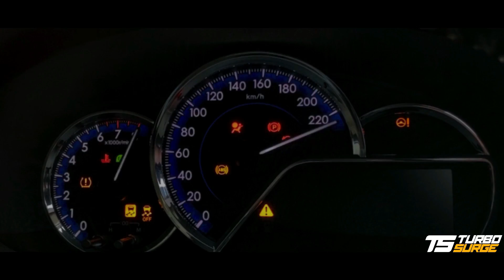Toyota Yaris - The movie | Team TurboSurge | Amana Toyota Kannur | Cinematic Tech Review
Toyota Yaris
Dual VVT-i 1.5L Petrol Engine
Displacement:1495 cc
Max Power    : 107 PS @6000rpm
Max Torque   : 140 Nm @4200rpm
7.0 Led touch screen system with gesture control and navigation.
ABS,EBD,BA.
Vehicle stability control.
7 SRS Airbags.
Waterfall Design Dashboard.
Front and Rear Parking Sensors.
Special Thanks to Amana Toyota Kannur